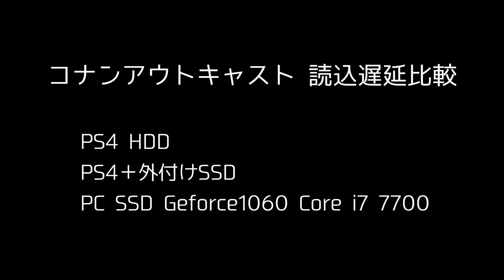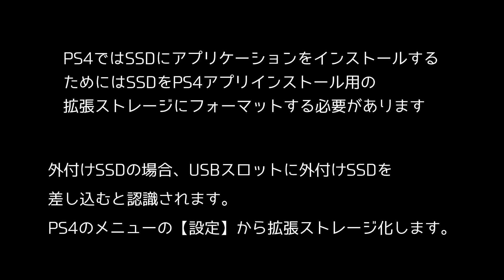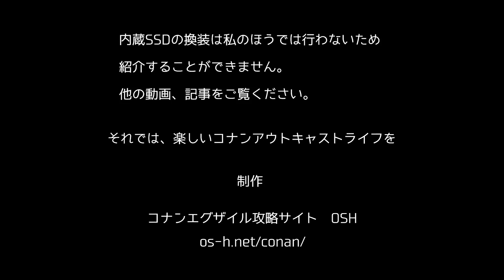【コナンアウトキャスト】PS4 NPCが見えない！を外付けSSDで改善！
0:03 表示遅延比較
2:45 PS4に対応しているSSDについて
3:11 SSDにゲームをインストールする準備をする
3:36 HDDからSSDにゲームを移動する方法

PS4をデフォルトのままでコナンアウトキャストをプレイしていましたが
・NPCが見えない
・ドアを見ると名前が出てきますが、その表示までフリーズする
・インベントリを開くまでに時間がかかる
・建物のロードが遅い
・音ズレがすごい
などの問題があり、プレイするだけでもイライラします。

しかも、対人でも同様で　プレイヤーが見えないのです。
見えないプレイヤーに攻撃され、一方的に殺されます。
そんな状況を打破する事が出来てしまう。
＋12000円くらいで改善します。

外付けSSDもしくは内臓SSD（PS4 Proのみ)を導入することで
それが改善されるわけです。

その表示遅延比較とSSDについて、データ移動などについてを説明していきます。

■外付けSSD
250GB ポータブルSSD 外付けSSD サムスン Samsung Portable SSD T5 R:540MB/s USB3.1 Gen2 Type-C

■内蔵SSD
SDSSDH3-500G-J25 サンディスク SanDisk SSD Ultra 3Dシリーズ 500GB

（当チャンネル放送者が作成しています）